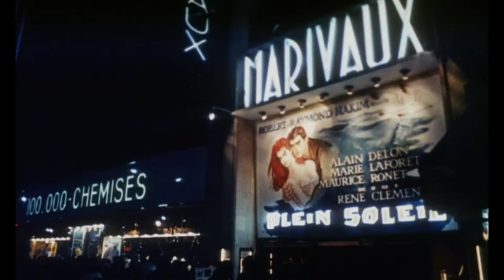Purple Noon (1960) - Thriller - Original US TRAILER HD 1080p - Alain Delon, Marie Laforêt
Tom Ripley is a talented mimic, moocher, forger and all-around criminal improviser; but there's more to Tom Ripley than even he can guess.